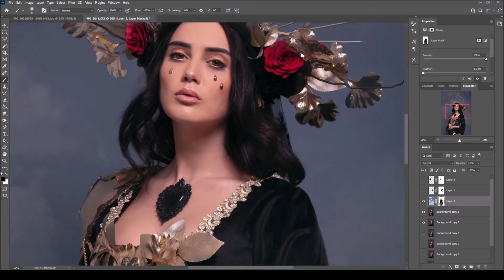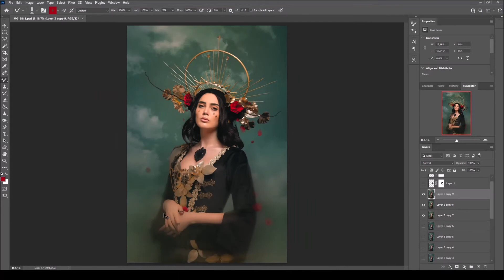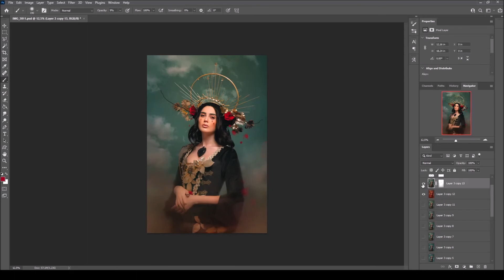Faith Speed Art - Cunene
This piece took 1:30 hours to complete

Dress and headdress by me